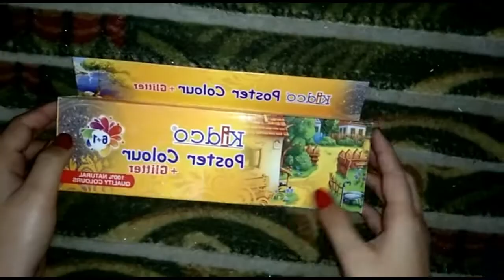how to make a beautiful ring box by paper/easy birthday gift box by paper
assalamualikum in this video you may know how to make a ring box by paper